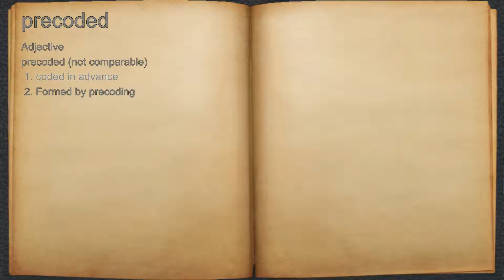What does precoded mean?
A spoken definition of precoded.

Intro Sound:
Typewriter - Tamskp